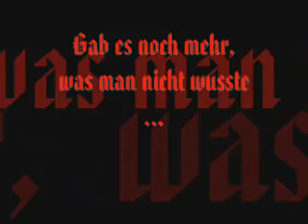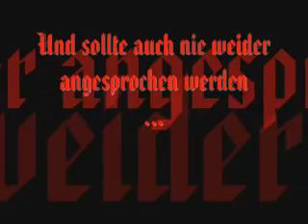Tripper Case Prolog 1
A video about a small village in England. The prolog  happens in 1509 in trippers case.
i can´t write englisch (i´m a fooooooooooool xD)
All oif the language is in german. ^__^